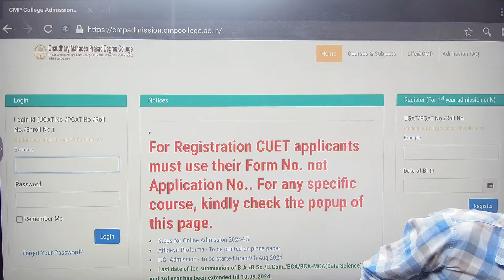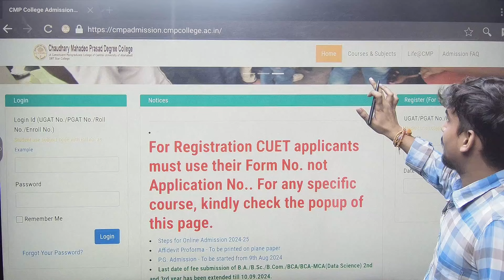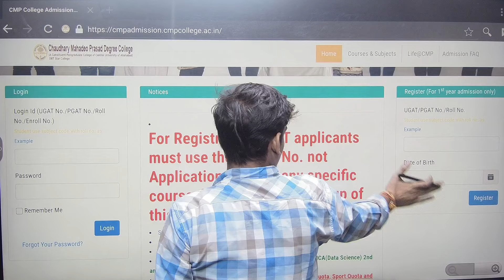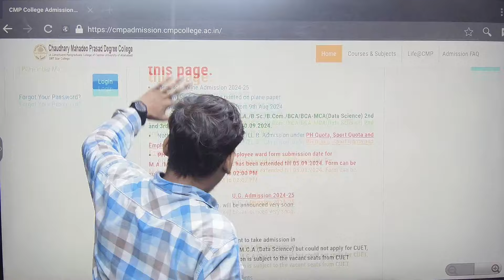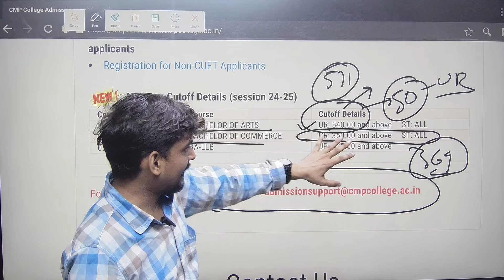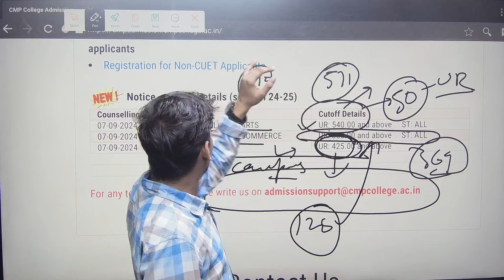CMP Degree college CUET UG Cutpff & Full Counslling Step by Step Process CUET UG 2024 SAFE SCORE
Join Our All Plateform for Any Query Regarding to Allahabad University

allahabad university cuet cut off 2024
allahabad university cuet cut off 2023
allahabad university cuet subject combination
allahabad university cuet admission 2024
allahabad university cuet  criteria
cuet allahabad university cut off

allahabad university cuet ug subject combination
allahabad university cuet ug admission 2024
allahabad university cuet ug criteria
cuet ug allahabad university cut off

allahabad university ba llb cut off 2023

allahabad university ba counselling 2024

allahabad university bcom counselling 2024
allahabad university bcom admission 2024
allahabad university bcom result 2024